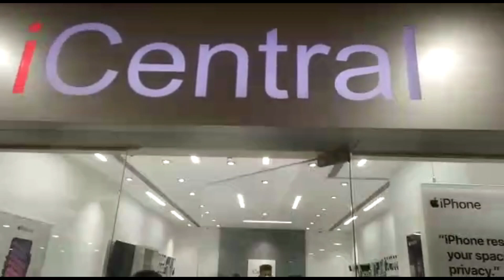Sunday chill out with BFFs || At CC || Vlog #2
OMG u people r mind blowing yrr we crossed 200 subs.
Thank u very much guys.
it means a lot for me.
Once again i thank all the V.Legendz family💖💖💖